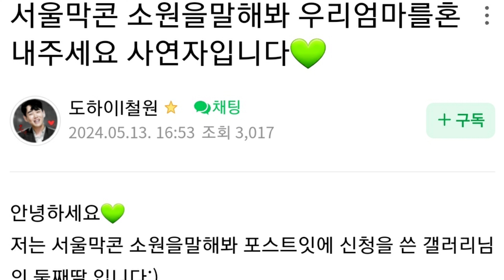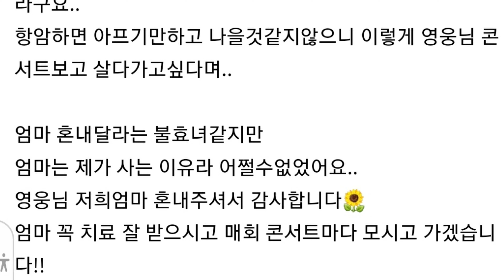[황영웅 부탁 암치료 시작 파라팬| 둘째 딸 공카에 감사 편지 보내| 황영웅 진정한 음악치료사| 꼭 나으세요 어머니]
황영웅 부탁으로 암치료 시작한 파라팬